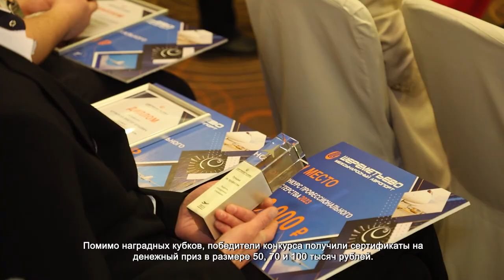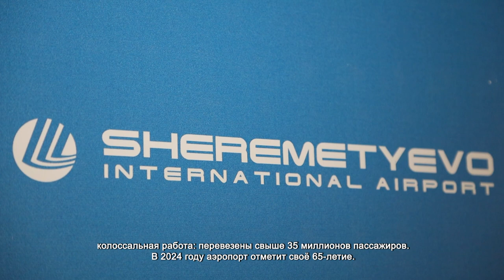В ХИМКАХ НАГРАДИЛИ ЛУЧШИХ СОТРУДНИКОВ АЭРОПОРТА ШЕРЕМЕТЬЕВО